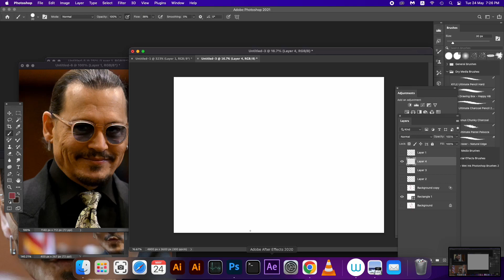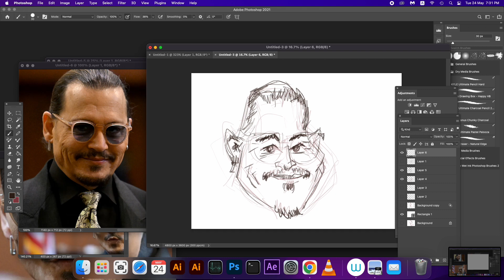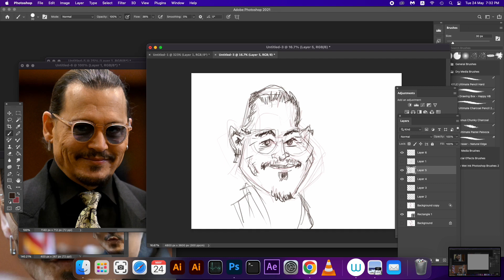How To Draw Caricature of Johnny Depp Part 1